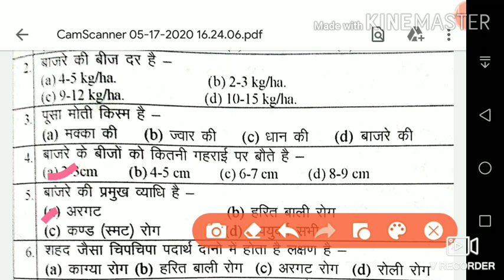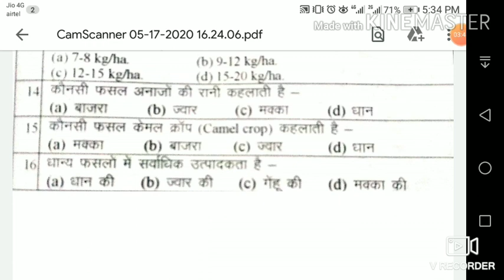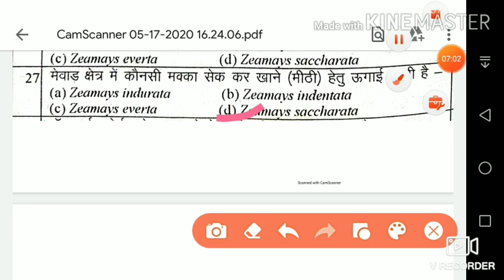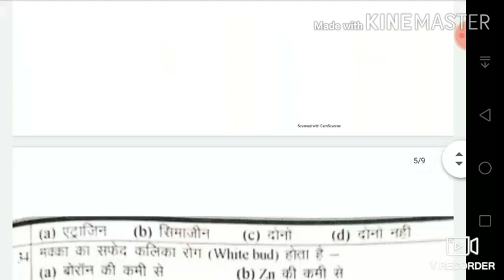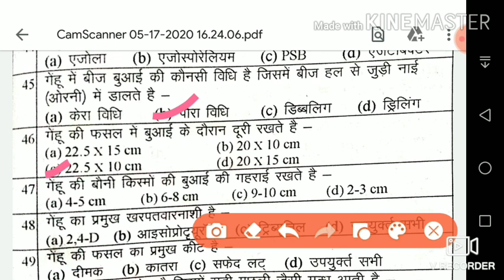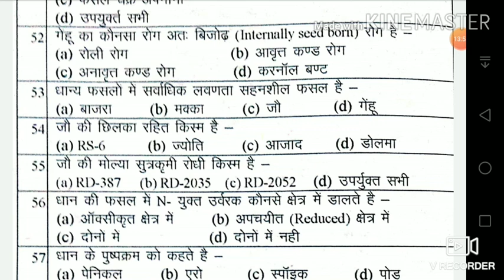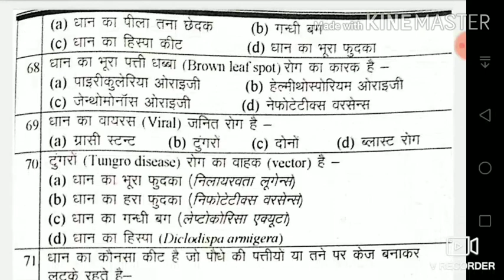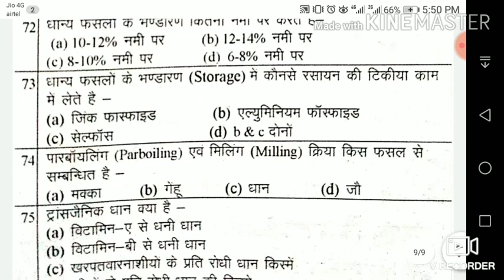2020 jet ICAR most important question हर बार यही पुछे जाते हैं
Super Agriculture questions jarur देखिए अब कि बार यही आयेंगे
Most questions link :-